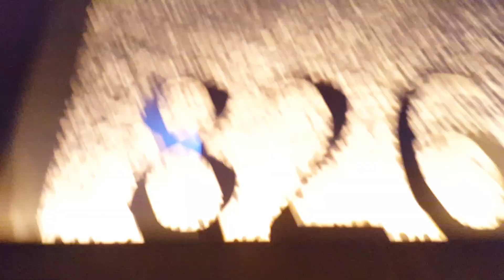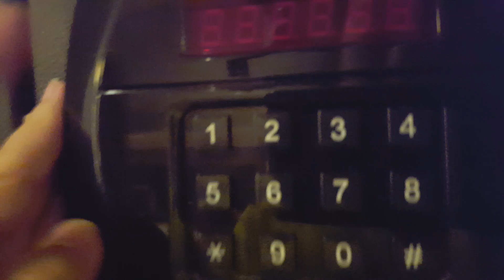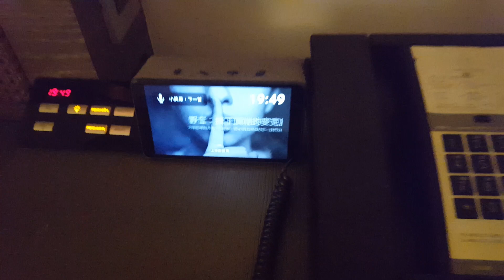台南晶英酒店 介紹